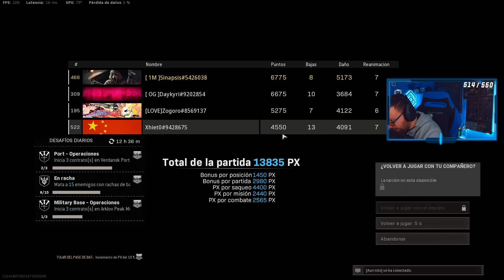ODEN de DAMASCO pero sigue sin matar en WARZONE